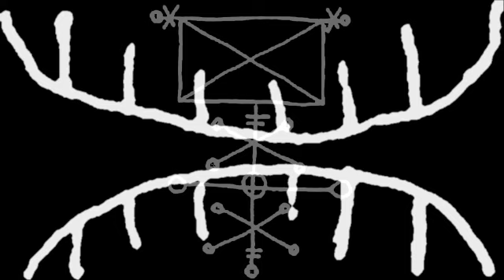Draugurinn - Gandreið (Arosian Black Mass pt II)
The background movie that was used during Draugurinn's performance at Arosian Black Mass II. All photos and art by Draugurinn.

"Gandreið" was written exclusively for Arosian Black Mass pt II (November 2012) by Draugurinn.

Session musicians on stage: Ulf and D